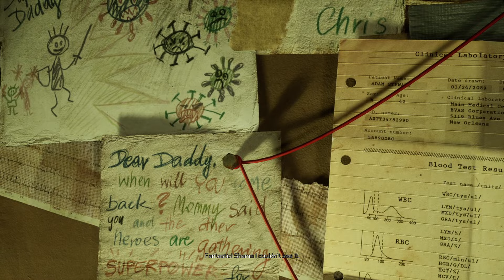I'm Stuck in a TOXIC WASTE LAND With MUTANTS - Serum (Demo)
Hello Everyone,

Today we are taking a look at Serum or at least the demo for the game.
Serum is a story driven adventure survival game where you are a test subject for some serum. However, on your last day before you were allowed to go back home, something happened and now the area is contaminated by some toxic substance. Other humans and wildlife in the area are all infected and mutated. You are luckily immune as long as you take the serum which you now need to make yourself. Besides helping you survive it can also give you special abilities, all not all of them are positive.

The demo sets up the story and features the opening of the game before throwing you into the first biome of the game where a 45 minute timer starts.

This is an early look at the demo as it was provided by the developers. It will be available to the public during the Steam Next Fest which is on February 5th.

Wanna find people with a similar interest in survival games? Check out my Steam Group Survival Game Nest and stay up to date with the latest releases or find people to talk with or play games with.